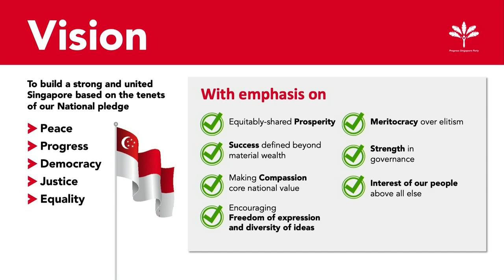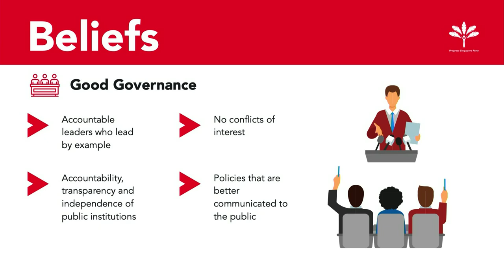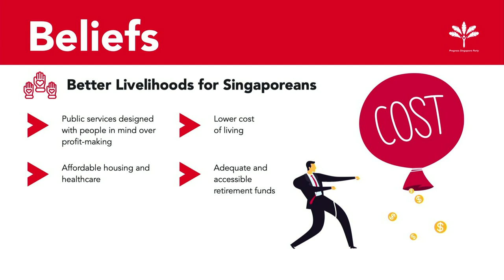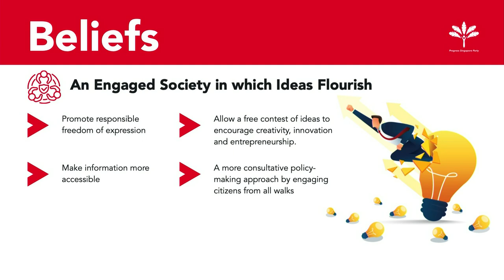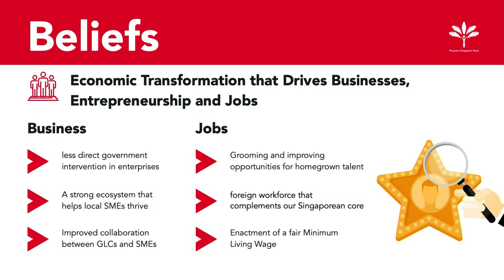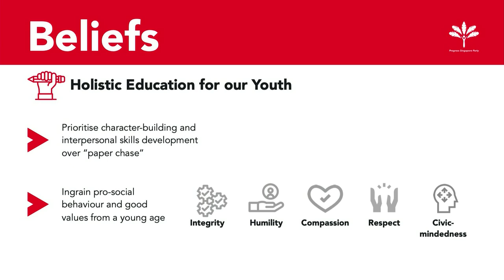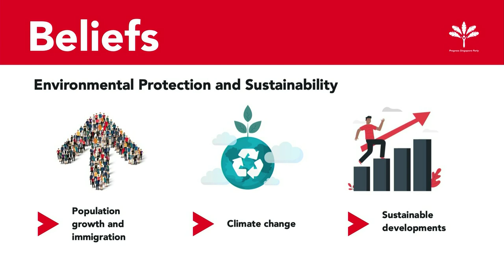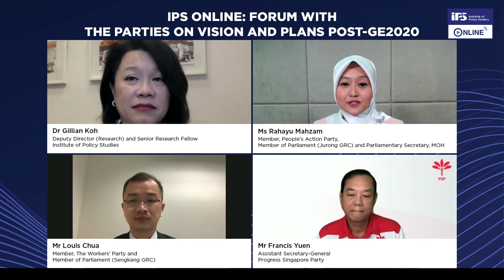IPS Online Forum with the Parties on Vision and Plans Post-GE2020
The final forum on 22 October featured representatives from the three political parties that have seats in Singapore’s 14th Parliament to discuss their own analysis of the outcome of GE2020, and share their respective party’s policy and organisational agenda for the next few years before the next general election.

0:09 min
Moderator
Dr Gillian Koh
Deputy Director (Research) and

9:27 min
Speaker
Ms Rahayu Mahzam
Member, People’s Action Party,
Member of Parliament (Jurong GRC) and
Parliamentary Secretary, Ministry of Health

12:50 min
Speaker
Mr Louis Chua
Member, The Workers’ Party and
Member of Parliament (Sengkang GRC)

19:09 min
Speaker
Mr Francis Yuen
Assistant Secretary-General
Progress Singapore Party

24:20 min
Discussion